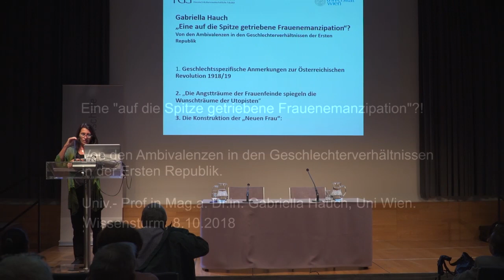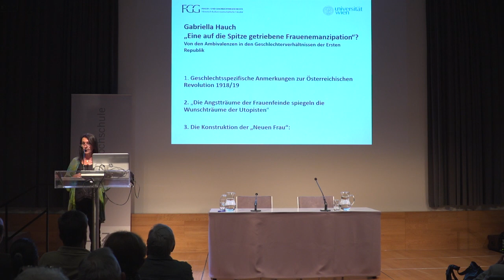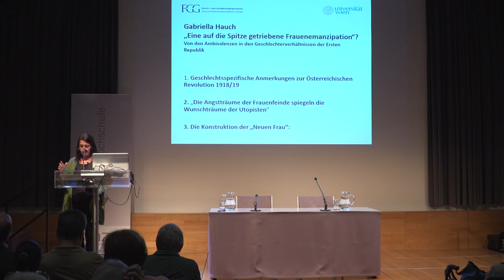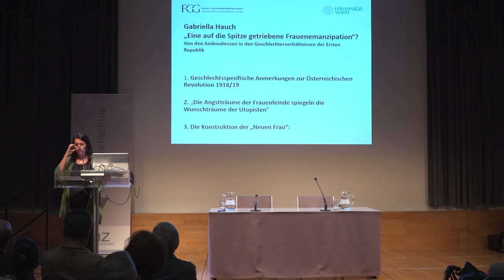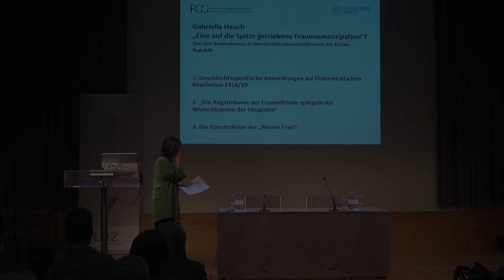Hauch: Eine "auf die Spitze getriebene Frauenemanzipation"?!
100 Jahre Erste Republik. Von den Ambivalenzen in den Geschlechterverhältnissen in der Ersten Republik. Univ.-Prof.in. Mag.a. Dr.in. Gabriella Hauch, Uni Wien. VHS Linz in Zusammenarbeit mit dem Institut für neuere Geschichte und Zeitgeschichte der Johannes Kepler Universität Linz. Wissensturm Linz, 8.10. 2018.